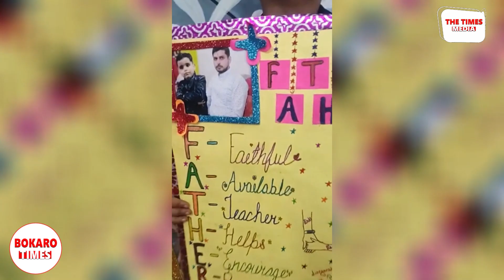BOKARO FLASH : Happy Father’s Day | क्या कहा,नन्हे-मुन्ने बच्चों ने फादर्स डे पर ?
BOKARO FLASH :  18 June, 2023 | Bokaro Times News | Bokaro Current News |

father's day , Bokaro Times,